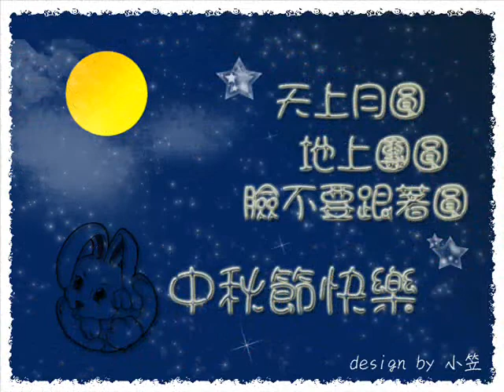電影花好月圓